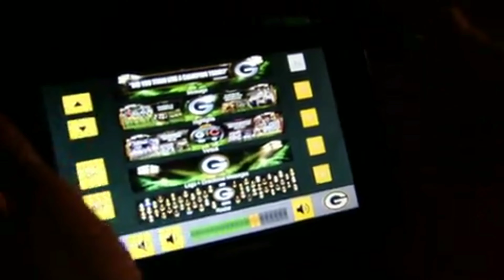Packers TE Graham pulls in clutch QB Rodgers pass for crucial first down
Green Bay Packers TE Jimmy Graham pulls in clutch pass from QB Aaron Rodgers for the first down Monday against the Lions.